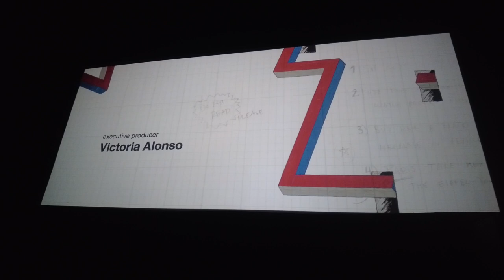Durmiendo EN EL CINE de plaza comercial 😂 SOY TRIKI TRIKI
Ésta es la continuación del video donde dormimos en el pino de Forum, en esta ocasión nos metimos a la plaza comercial Forum para cumplir el reto que no pudimos cumplir la vez pasada.

Es un gran video, a decir verdad.